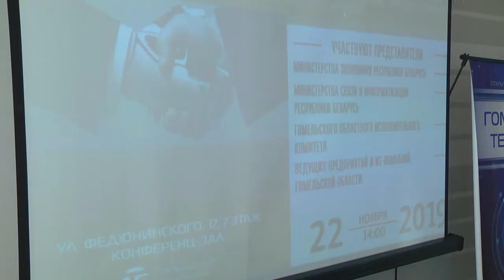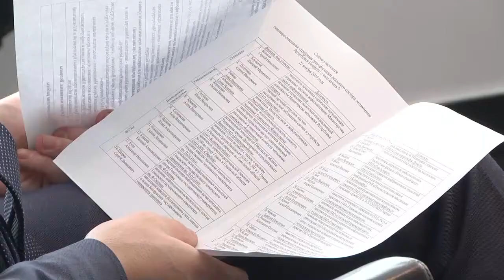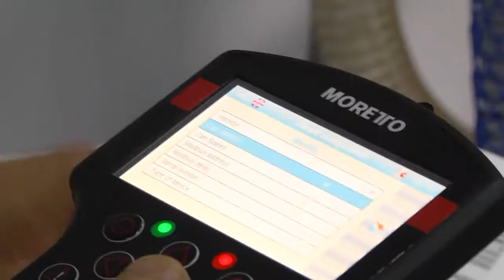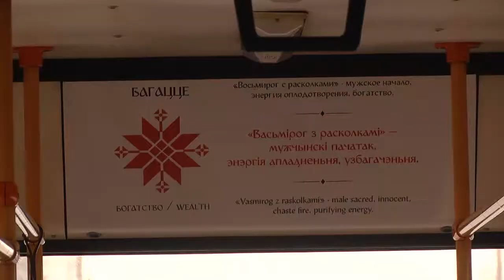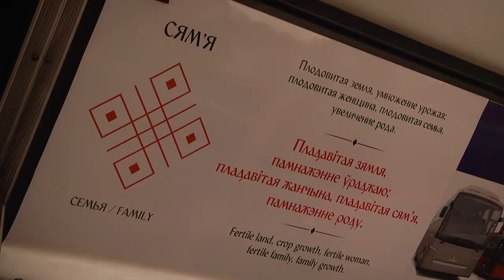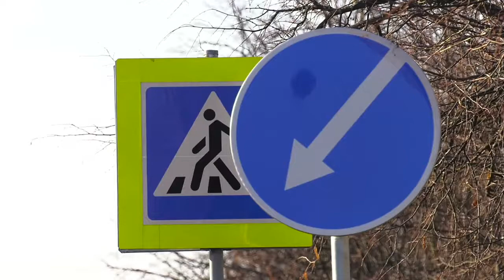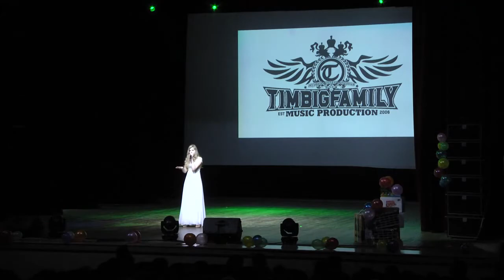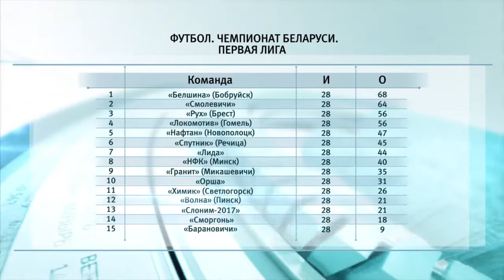25 11 2019 НОВОСТИ